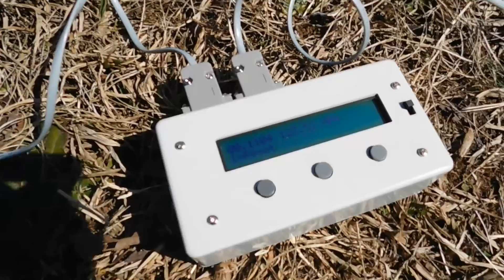Tony smith mugen mrx4 Rossa run 123.52mph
mrtuner89